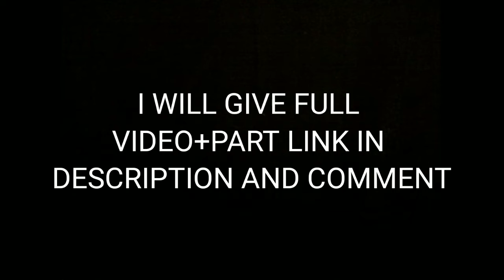Who is HogaLaLa??🤔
30:00
credits @YesSmartyPie